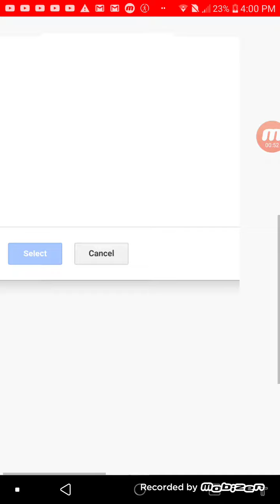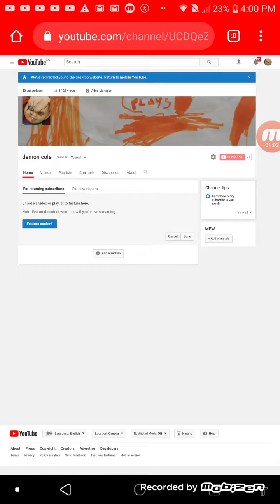Ranger gamings face reaval